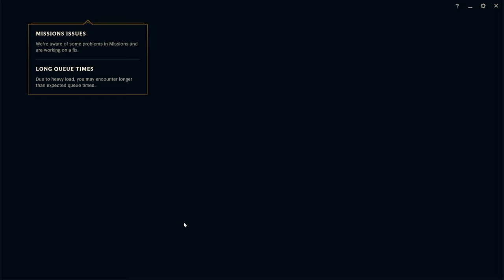Swarm: Warehouse District Complete! | Level 1 to 30 in 2023/2024! (Part 75)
In this new series, we will be going through and showing ya'll what it looks like to start a brand new account in League of Legends these days in 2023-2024.